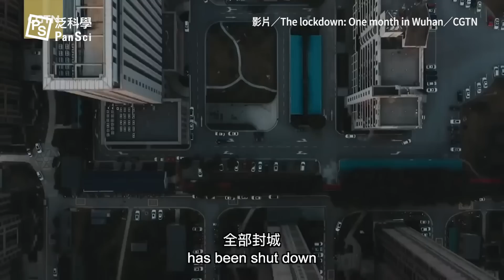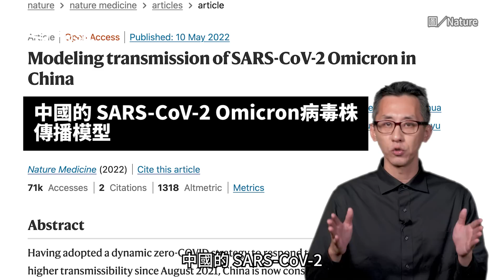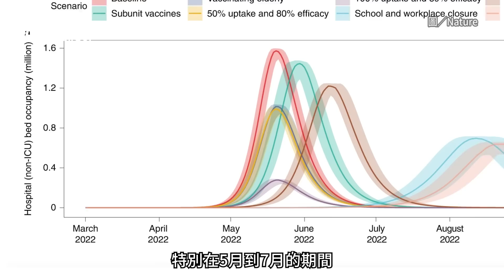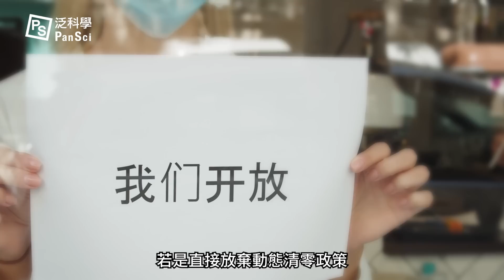中國不再清零會怎樣！？科興、國藥疫苗對 Omicron 還有用嗎？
// 你也想過健康的生活嗎？為了健康，你需要更多的醫學新知！//

上海人最近剛結束兩個月足不出戶的痛苦生活！咦，好像有些地方又封回去了？這到底是中國政府為了清零做得太過火，還是他們也「不得不封」，否則將帶來毀滅性的結果呢？

科學家利用上海 Omicron 爆發初期的相關數據，建立了數學模型來預測。沒想到結果顯示，假如三月底的上海決定不封城，將可能有150萬人死亡、1億1200萬人染疫的風險！這跟中國主要施打的科興和國藥疫苗有關？更預測5-7月會掀起確診海嘯，加護病房（ICU）的病床需求會高達100萬張？泛科學這集就來告訴你為什麼會這樣。

00:00 開頭
00:20 【科學生】廣告
01:03 回顧2020武漢封城
02:06 中國嚴格的動態清零政策
02:53 面對 Omicron 同一招有用嗎？
03:50 數學模型預測顯示：上海「不能不封」
04:55 疫苗擋不住、醫療將癱瘓、死亡數暴增？
06:05 應該共存還是清零？

補充一：
說明這篇研究的限制，在研究模式的推算基礎線是以不採取嚴格的非藥物介入手段，且缺乏抗病毒治療作為基準線，Rt值設定在3.9-3.4（與上海剛開始傳播時的數據接近，而不是R0值10），同時每天會施打500萬劑中國國產疫苗加強劑。

除了基準線，研究中也有模擬其他數種藥物與非藥物介入手段加入後的結果，儘管能降低醫療負擔，但都仍顯著造成重症數量，且超過原有醫療量能。

補充二：
我們查找資料的同時，也有看到許多關於政策施作的粗暴報導，若後續有其他研究是關於上海封城政策造成的二次傷害，我們也會很樂於研究，並且與大家一起討論。

而在這次影片中，我們盡量不偏重討論施行細節，主要是因為這些比較偏向新聞現象探討，這塊不是我們專業，反而比較適合其他領域的人來投入。當然這絕不是說施行的細節不重要，就可以刻意忽視，我們看到一些影片中粗暴、違背科學的封城手段，也感到震驚與納悶。
社會科學也是科學研究的一環，我們不會忽視，也樂意接續討論。

這也是在影片最後，我們同樣比較英國所做的近乎開放的選擇方向，
在這兩個極端選擇之中，讓讀者可以進一步思考跟選擇。

// 延伸閱讀 //
封城真的有效遏止疫情延燒嗎？由剛解封的武漢談起
封城不只防堵 COVID-19，也讓全球空氣污染迅速下降！
「Living with COVID-19」，臺灣準備好與病毒一起生活了嗎？

// 製作團隊 //
主講：泛科知識
企劃：王喆宣
腳本：王喆宣
剪輯：蘇庭緯